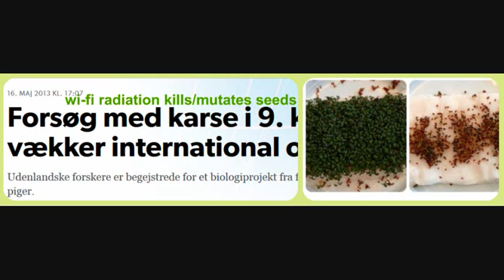WiFi Radiation Mutates and Kills Seeds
Just a discussion about the deleterious effects of wi-fi radiation on seeds. An experiment conducted by 9th grade Danish students appears to show that wi-fi radiation is harmful to certain organic matter and can cause mutation and cell death.